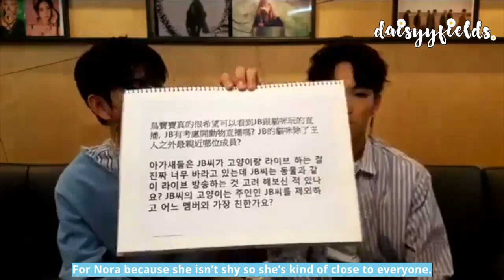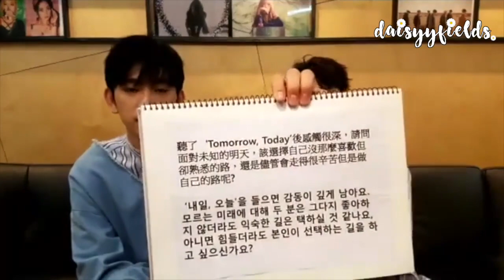[ENG] 170827 JJ Project 環球音樂 K-POP facebook LIVE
☀️ Subtitles may contain inaccuracies
☀️ Do NOT use subs without permission

Follow me for more updates! 🐣 💚